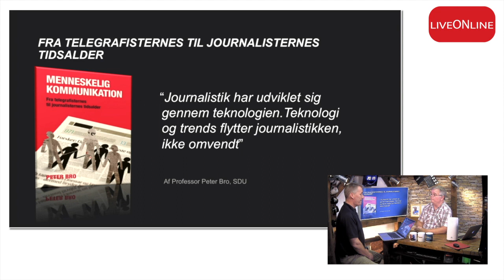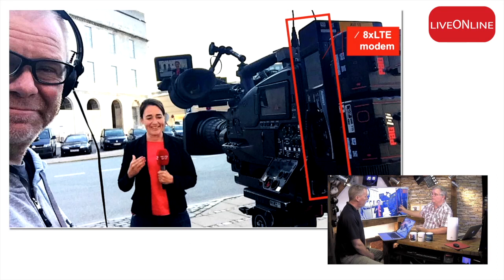TV2 5G Fra 4G til 5G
Morten Brandstup fra TV2 fortæller om hvordan vi kom fra 4G til 5G